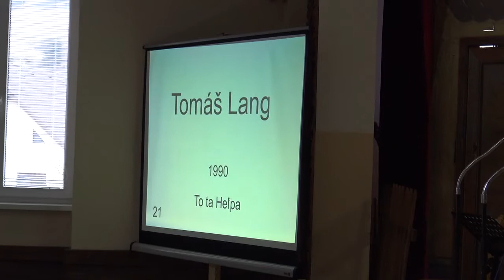Žaškovská heligónka 2018 4 časť